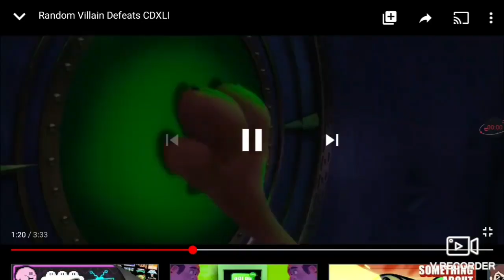Micael #1 y sus villanos de que estaba derrotados